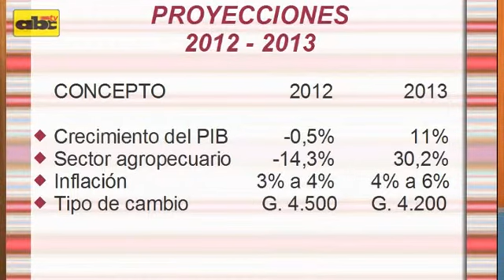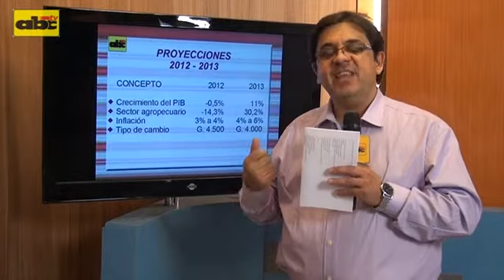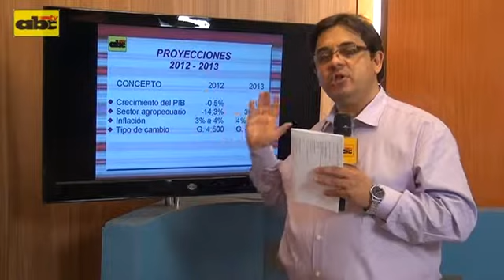Proyección de la economía paraguaya para el 2013